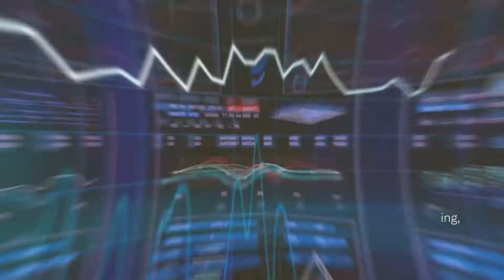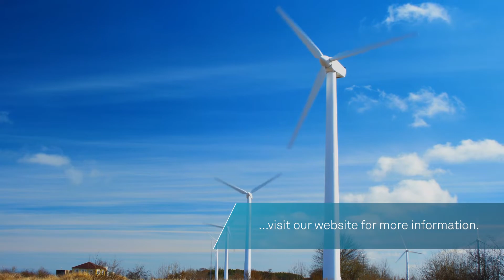Demystifying How Intelligent Data Can Support Sustainability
Companies are increasingly recognizing the role they play in helping make the world more sustainable and are setting their own sustainability goals to improve environmental, social and economic outcomes. Find out how, with the use of technology and intelligent data, companies can improve processes and operate more sustainably.